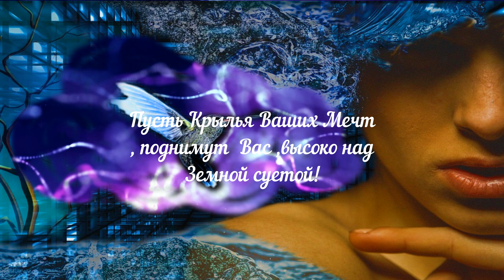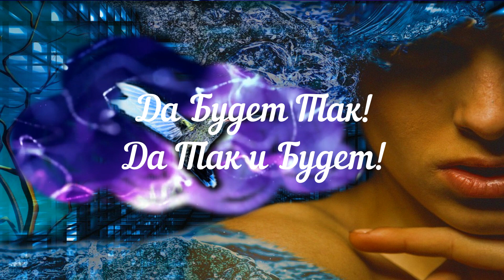Волшебное Облако Мечтаний Магическое Совпадение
Позвольте своему разуму , перепрограммировать Вас , от Иллюзий до Воплощения Мечт!
1-ые лунные сутки -являются  волшебными сутками!  Не упустите возможность дать ход  новым планам  и творческим замыслам !Позвольте себе помечтать  и построить планы на будущее ,отбросив все сомнения! Станьте Волшебниками в своей жизни !